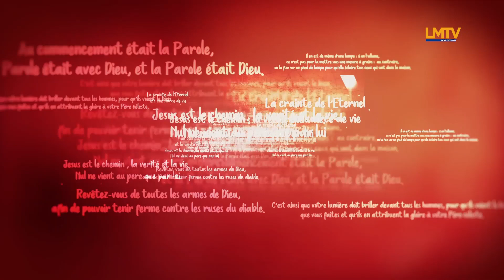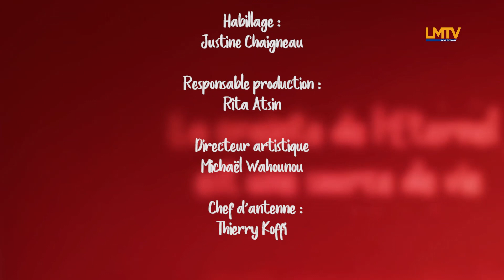PASTEUR FRANCK LEFILLATRE - Le ministère du Saint Esprit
Thème: Le ministère du Saint Esprit
Verset biblique: Jean 14 v16 - 17

Jour et Nuit, Exhorter le Peuple de Dieu à rester attaché à Jésus-Christ. C'est la plateforme de prédication produite par LMTV